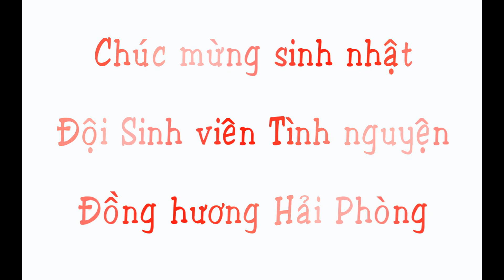[ĐSVTN-HP] Hitle nổi điên vì không được đi sinh nhật ĐSVTNĐH HP